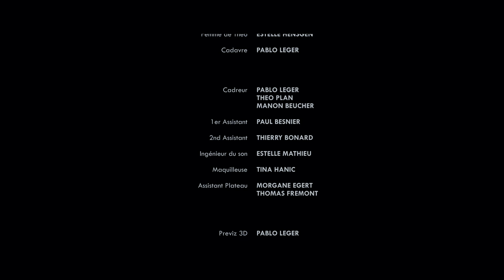Demeter | Trailer Film de diplôme d'animation Bachelor VFX | 2021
Visionnez le trailer du film d'animation VFX "DEMETER" réalisé par des étudiant.e.s en Bachelor VFX.

Une mission de la dernière chance est envoyée récupérer sur la Lune la banque de graines qui pourrait sauver l’humanité. Cependant la tentation de rester dans cet endroit divisera une partie de l’équipage et met en péril la survie de l'humanité.

Théo Plan : Réalisateur, Scénariste, Découpage, Rendering, Effets spéciaux, Texturing, Lighting, Rendering, Compositing, Etalonnage
Pablo Léger : Scénariste, Directeur artistique, Décorateur, Storyboarder, Animateur préviz, Texturing, Lighting, Rendering,
Paul Besnier : Directeur de production, Directeur de postproduction, Directeur technique, Modélisation, Texturing, Lighting, Compositing

Sound Design : Vianney Aube

Casting : Arthur Martin (Théo), Christopher Fournier (Général)
Luc Boudeau (Vassili), Estelle Hensgen (Femme de Théo)